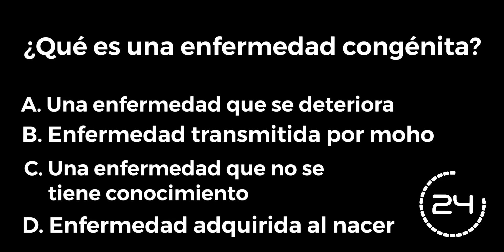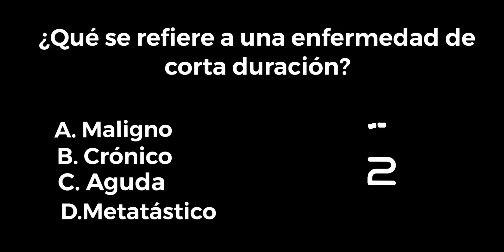Mblex Preguntas 43 y 44 - Repaso Online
Estudia y aprende con Exámenes Online y aprueba tu Examen Profesional.  Click -